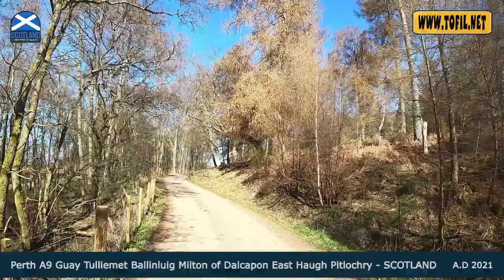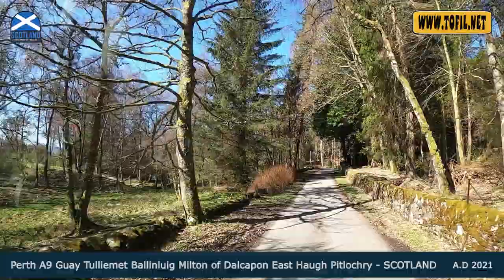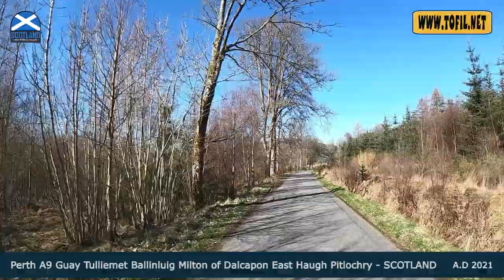1201 Perth A9 Guay Tulliemet Ballinluig Milton of Dalcapon East Haugh Pitlochry - SCOTLAND 2021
The map points are linked to Youtube where you can watch the movie from the selected location